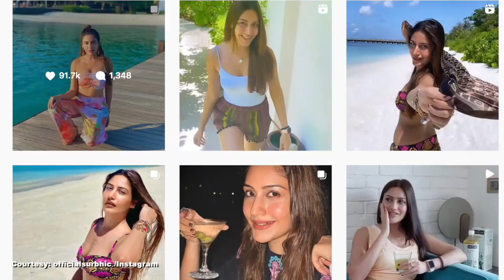Surbhi Chandna flaunts toned body in bikini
Popular TV actress Surbhi Chandna showcased her perfect hourglass figure in the pictures she shared on her social media.  The "Naagin" fame actress  is currently holidaying in Maldives.